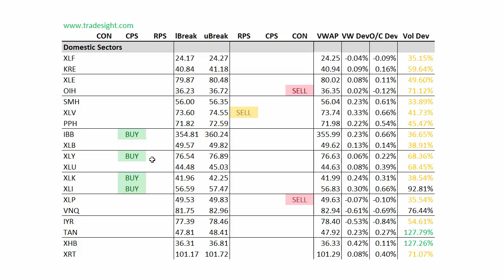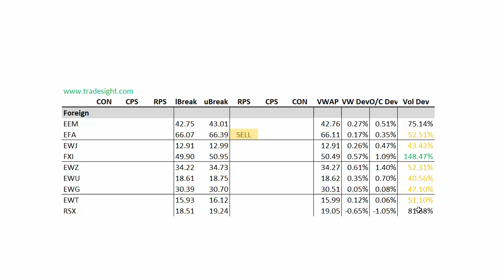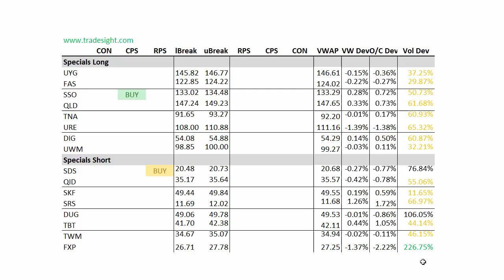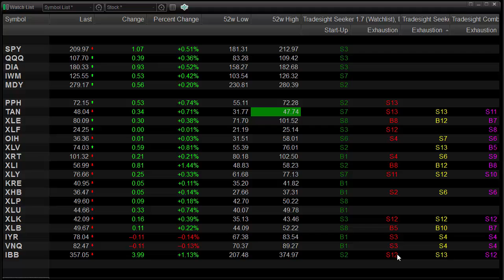ETF Trading: Market Leaders for 4-13-2015